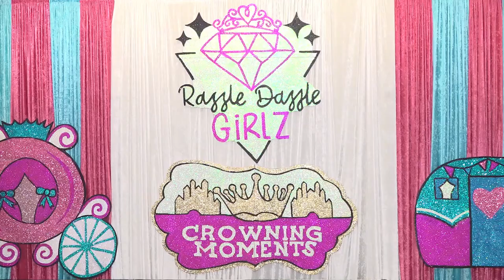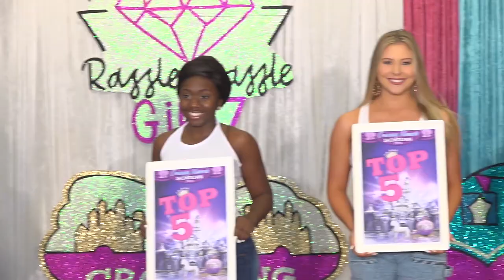SUMMER SHOWDOWN 2021 - DREAM TEAM - GLITZ PAGEANT VLOG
Here is the official vlog of Rashell's Dream Team competing at the Summer Showdown Double Header 2021 National Pageant!! The Dream Team is a glitz pageant team owned by Rashell Whitehead with assistant coach Leilanni Redd. Here are some highlights from one of our most recent trips!

Follow the Dream Team on Instagram: @rashellsdreamteam
Follow the Dream Team on TikTok: @_theofficialdreamteam

Special thanks to Akram Photography for all the amazing stage shots and videography of the girls performing.